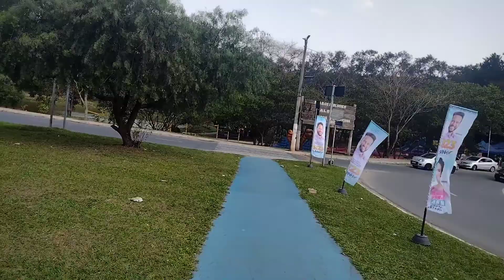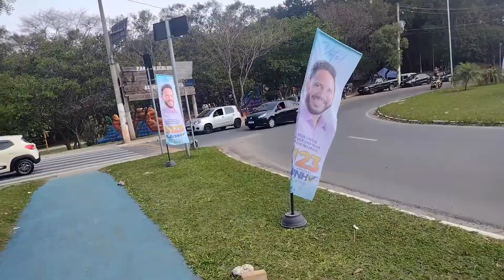vendendo trufas,bolo de pote e geladinho no parque